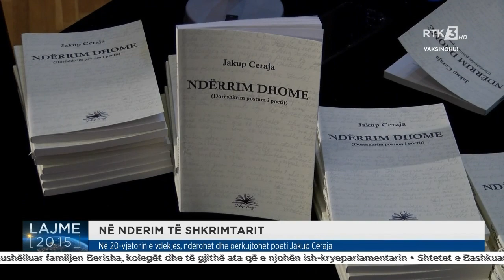Në 20-vjetorin e vdekjes, nderohet dhe përkujtohet poeti Jakup Ceraja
Follow RTK:Në 20-vjetorin e vdekjes, nderohet dhe përkujtohet poeti Jakup Ceraja